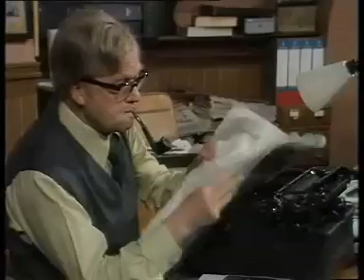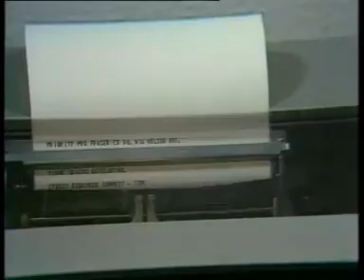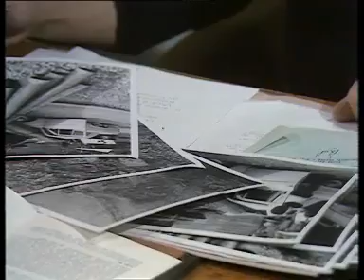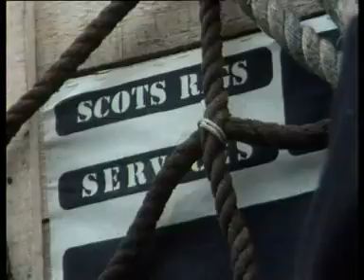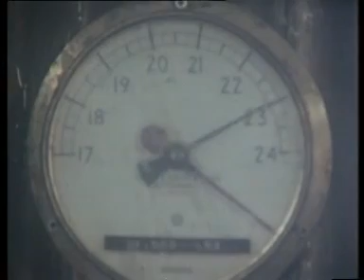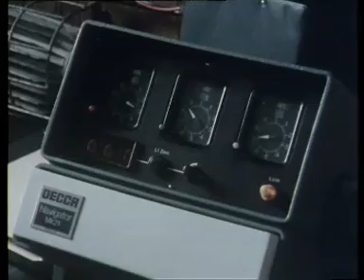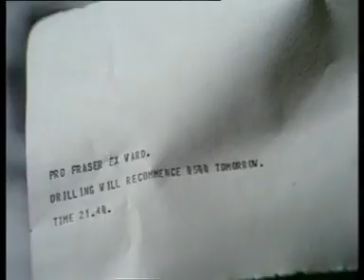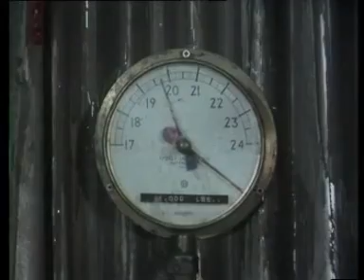OIL STRIKE NORTH Series 1 Episode 2: 'QUIET DAY'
Episode 2: A lorry carrying pipes for the oil rig is involved in a fatal road crash which causes negative press from local journalists. Ward attempts an emergency helicopter lift to get the pipes to their destination.

REGULAR CAST: Nigel Davenport
                              Michael Witney
                              Angela Douglas
                              Richard Hurndall
                              Maurice Roeves

ORIGINAL BROADCAST:  2nd September 1975
WRITTEN BY: N.J. Crisp Gerald Glaister David Pursall
Directed by: Michael Hayes

SERIES PLOT: Triumph Oil attempts to extract oil from the North Sea from the rig Nelson One, dealing with the trials and tribulations of the rig crew and their families.

If you're able to, you could help this channel enormously by donating
All money goes into improving equipment, new equipment, and the cost of new original productions.

 "The Official Archive Media Vault Facebook Group"